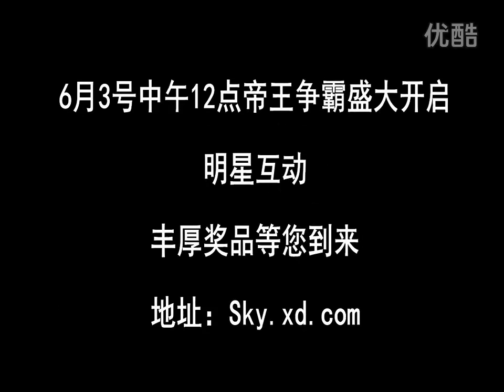【SKY DOTA娱乐秀】强C敌法快感无限